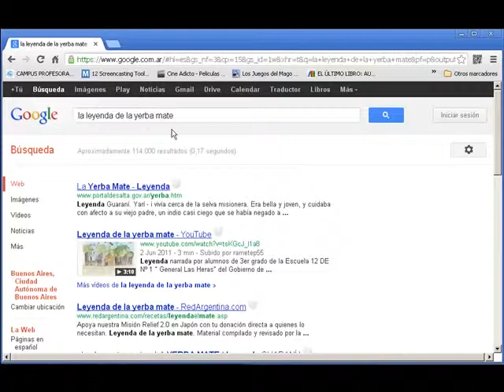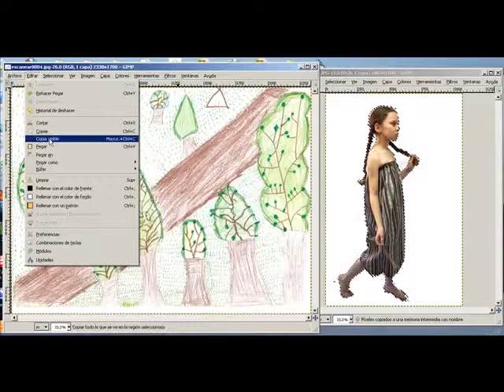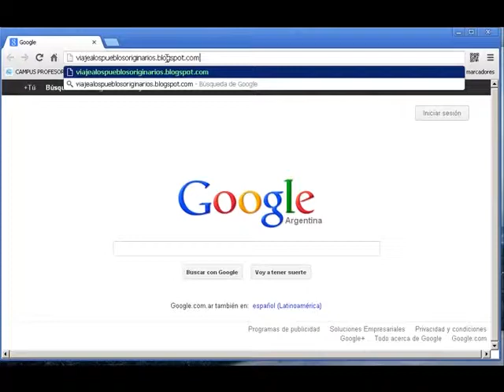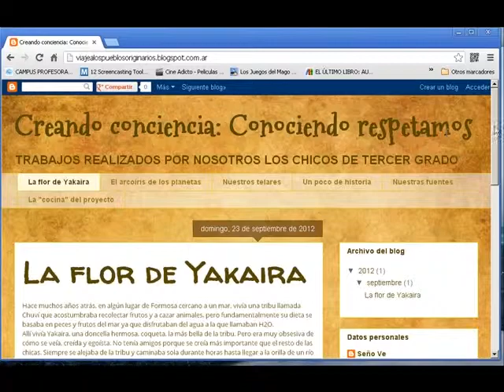La Flor de La Yakaira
Video de la experiencia La flor de la Yakaira, realizado por la escuela 19 DE 5 de la CABA, en el marco del Plan Sarmiento BA.